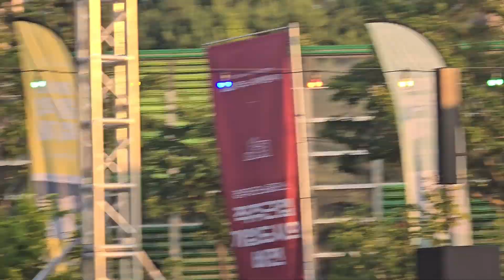2024년 청주테크노 레이원시티 현대힐스테이트분양 페스티벌 초대가수김대성 대전트로트가수 2집타이틀곡 1집타이틀곡